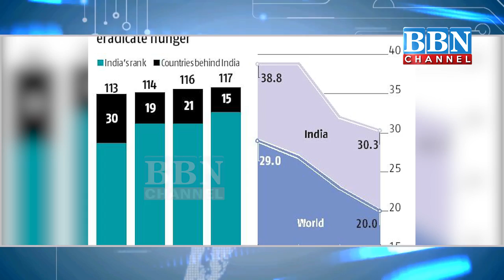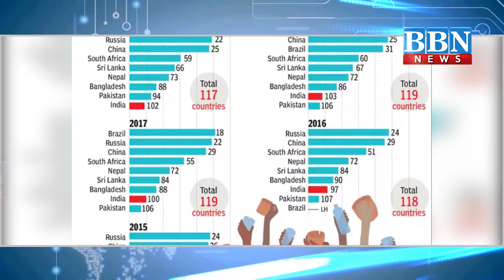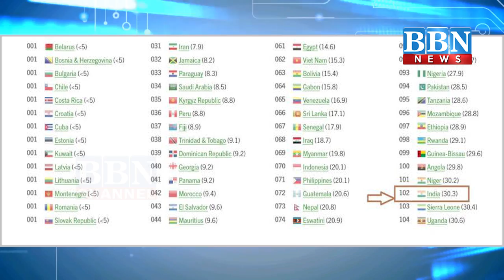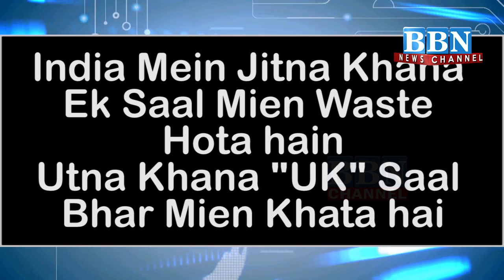Global Hunger Index 2019 Report: India Ranks 102 | Epi-1: KYA AAP JANTE HAIN?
Global Hunger Index 2019 Report: India ranked 102 out of 117 countries in the Global Hunger Index (GHI) 2019 that is placed at much below to its South Asian neighbours such as Nepal, Bangladesh, Pakistan.

بھوک اور افلاس پر نظر رکھنے والے ادارے گوبل ہنگر انڈیکس کی جانب سے جاری ہونے والی سالانہ رپورٹ  اور رینکنگ میں 117 ممالک کا نام شامل ہے، جنوبی ایشیا میں ؤںدوستان کو سب سے زیادہ غربت و افلاس کا شکار ملک قرار دیا گیا اور تنزلی کے بعد اس کا نمبر 102 تک پہنچ گیا۔

दुनियाभर के भिन्न-भिन्न देशों में खानपान की स्थिति का विस्तार से जानकारी देने वाली रिपोर्ट 'ग्लोबल हंगर इंडेक्स 2019' में भारत को 102वां स्थान मिला है। रिपोर्ट के मुताबिक भारत में अब भी काफी भुखमरी मौजूद है।